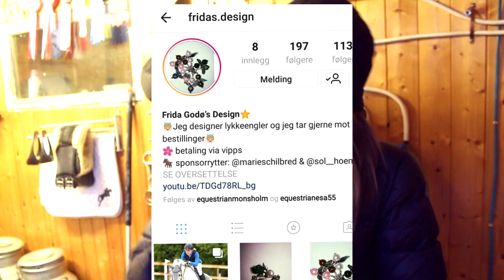VLOGG: SPRANGTIME m/VOICEOVER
OBS! Bakgrunnsmusikken her og der forsvant, I have no idea why, sorry..

BESTILL DINE LYKKEENGLER ELLER CHARMS HER:
- BRUK KODEN TONE1 OG FÅ GRATIS FRAKT UT FEBRUAR!

SAMMENDRAG FRA TIMEN I TEKST:
Utrolig fornøyd og stolt over LW, som siden forrige time satt seg mer sammen og på bakparten mellom hindrene. Første gang hun hopper litt mer høyde, og hun tok det lett som en plett. Veldig fornøyd med effektiviteten i ridningen min, at jeg jobbet med å skape en eksplosiv men så sammensatt galopp som mulig mellom hindrene, og at jeg hele veien konsentrerte meg til tross for lite oppvarming og sliten muskulatur!

SOSIALE MEDIER:
SNAP: Toneliabo eller lbhestesport
FACE: Tone92 på Hest.no eller LB Hestesportsenter AS